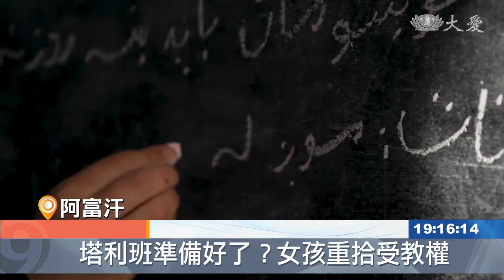女孩可望重返校園 阿富汗咁有春天？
塔利班自去年8月中旬執掌阿富汗之後，大動作剝奪女性的工作權和受教權，阿富汗7成省分的女孩，只要是7年級以上，就不允許上學。美聯社記者專訪塔利班政府，問出了時間表，塔利班公開表示，有意在今年3月下旬以後，重新開放讓全國女學生重返學校上課。

塔利班發言人 穆賈希德：「還有很多省分的高等(女子)學校是開放的，只有一些是關閉的，原因出在經濟危機，還有缺乏規範，我們不是反對教育，而是正在制定新規範，教育單位正在設法解決問題，提供更好的教育環境。」

塔利班遲遲沒有兌現民主承諾，距離包容性政府還有一大段距離，已經長達半年被斷了國際金援。如今透過西方媒體，表示願意讓全國女孩重拾受教權，同時也呼籲國際社會，加強與阿富汗締結貿易經濟合作，加強外交關係，也亟需各項人道援助。

RTV APTN： 劉芳瑜 施文萱 編譯